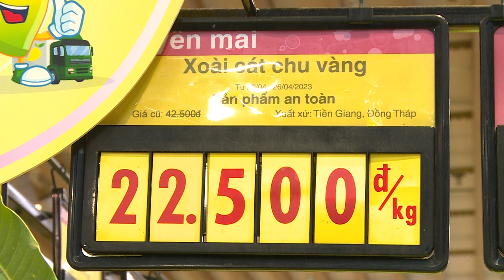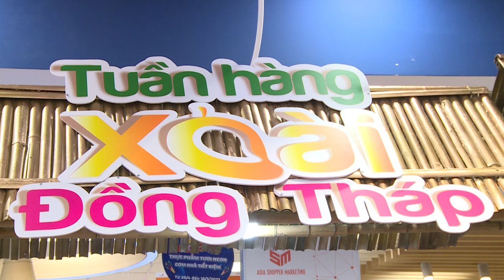Tuần hàng xoài Đồng Tháp Tại Sài Gòn COOPMART